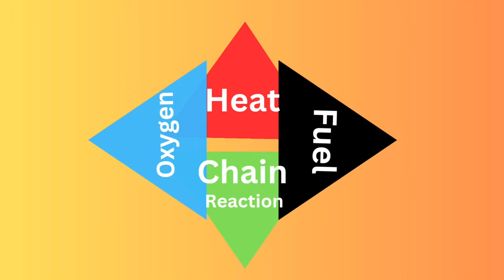What is fire | Fire triangle | Fire tetrahedron | In Hindi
This video explain  what is fire ? and what are the different element of fire ? using fire triangle and fire tetrahedron principals in Hindi . It also explain the different types of fire and different methods of fire extinguishments.
We are dedicated to providing you with the latest news and information about firefighting. Our videos are designed to educate and inform you about the latest techniques, equipment, and training methods used by firefighters around the world.
Time codes :
00:00 Introduction to fire
00:41 What is fire in Hindi
01:19 What is fire Triangle ? in Hindi
01:45 What is fire tetrahedron ? In Hindi
02:44 Aag bujhane ke tarike in hindi
03:11 Classification of fire in Hindi, A class fire
03:26 Classification of fire , B class fire
03:36 Aag ke prakar Hindi , Class C fire
03:46 Types of fire in Hindi, Class D Fire
03:57 Types of fire in Hindi language, Class E Fire
04:27 Har ek prakar ki aag ko bujhane ke tarike , Class A fire
04:57 Class B prakar ki aag ko bujhane ke tarike
05:51 class c prakar ki aag ko bujhane ke tarike
06:37 class d prakar ki aag ko bujhane ke tarike
07:10 electrical fire ko bujhane ke tarike